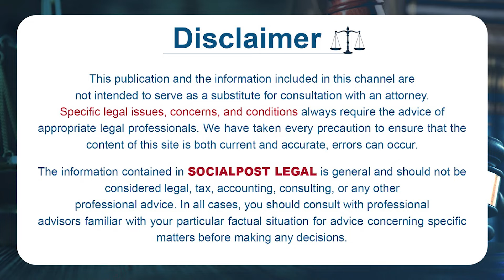How To Protect Yourself Against Land Grabbing || Advocate Allam Nagaraju || SocialPost Legal